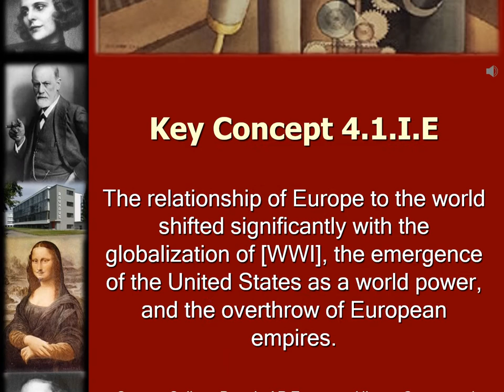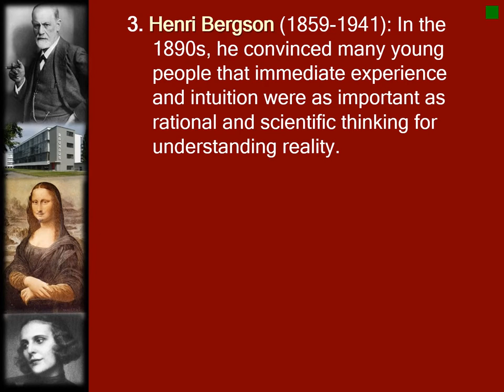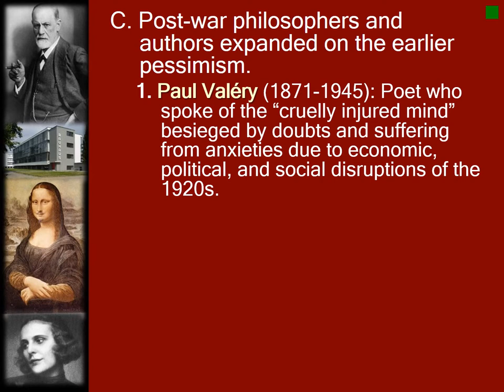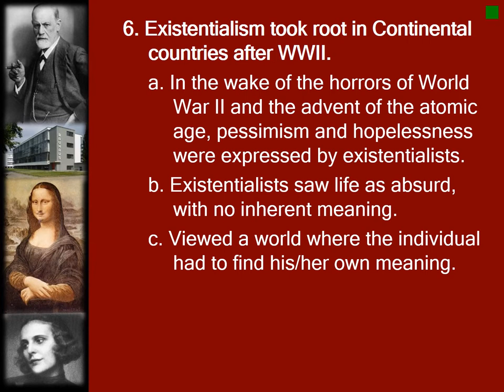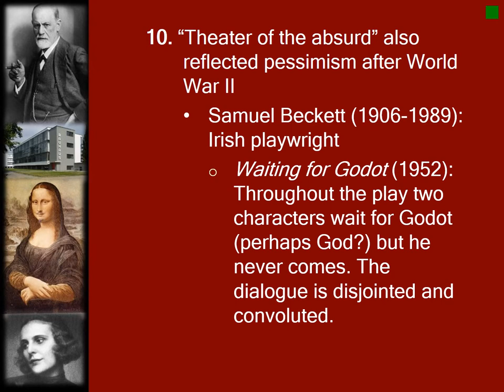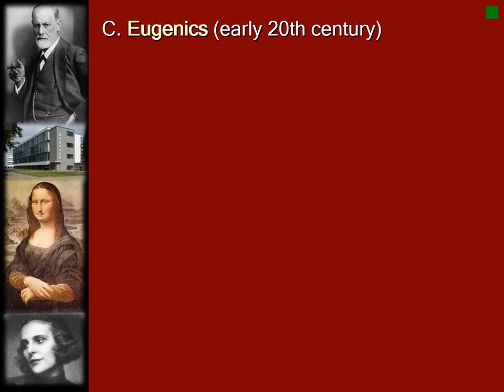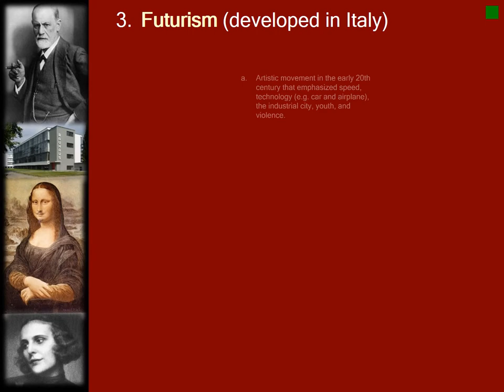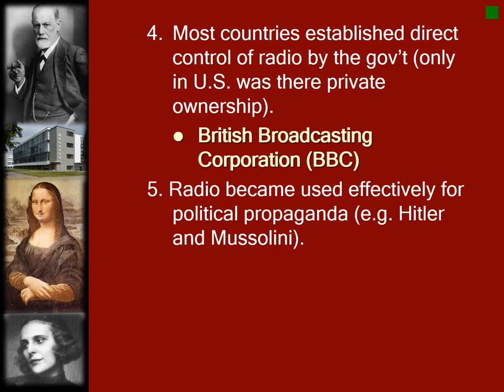Video of Audio Lecture 22R The Age of Anxiety